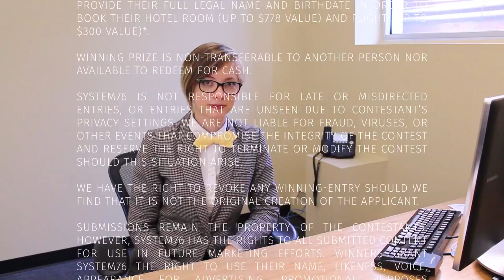Skylake Product Launch - Superfan Contest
Show us why you should win a 2-day trip to System76 headquarters to see the new Skylake products. After a long day of playing video games, 3D printing and EKG machines rest for a night at Denver's most luxurious hotel. Post your submissions directly in System76's social media pages and tag system76fan & contestentry Learn more Submission Deadline is EOD October 18.

System76 was born in Denver, CO with a passion for all things Linux and open source. Today, our band of merry makers are on a mission to fundamentally define the future of Linux. We create powerful desktop computers and laptops driven by function & design, and make discovery simple with Pop!_OS. Our work helps creators, makers, and builders engineer a better world—and have fun doing it.

or browse our premium Linux offerings below!